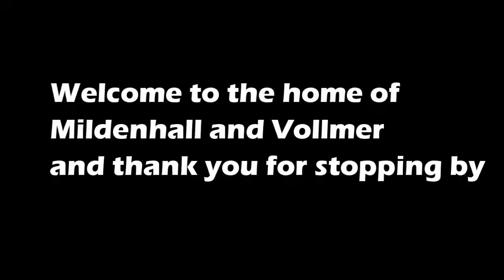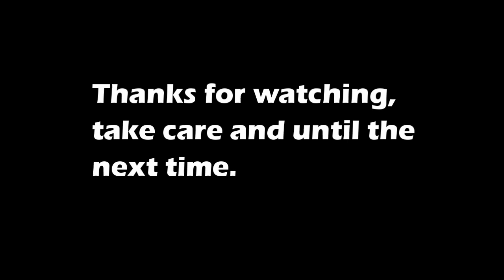M&V: General Knowledge